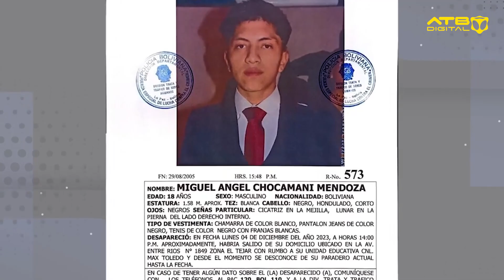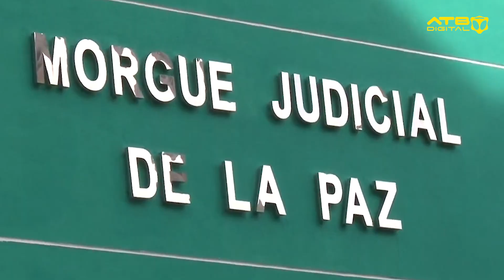SUS AMIGOS LO MATARON Y LO ARROJARON AL BASURERO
EL ESTREMECEDOR CASO DE MIGUEL ÁNGEL CHOCAMANI